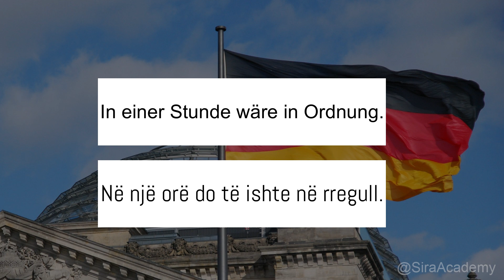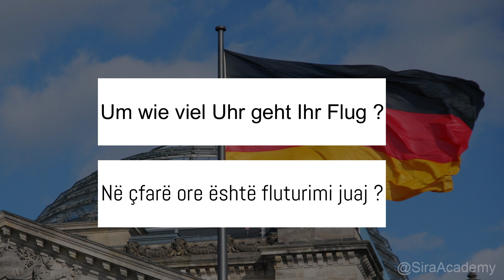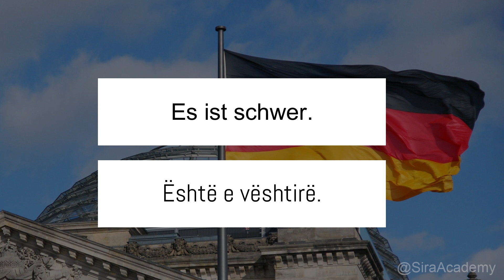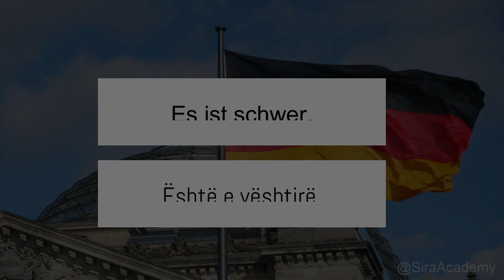10 FJALI te rendesishme ne Gjermanisht me perkthim audio shqip